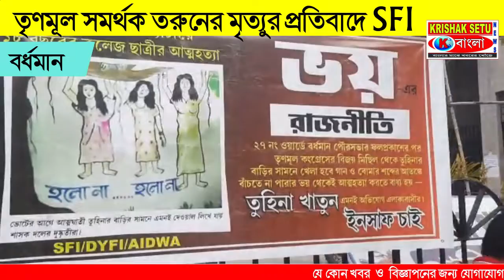তৃণমূল সমর্থক তরুনের মৃত্যুর প্রতিবাদে SFI